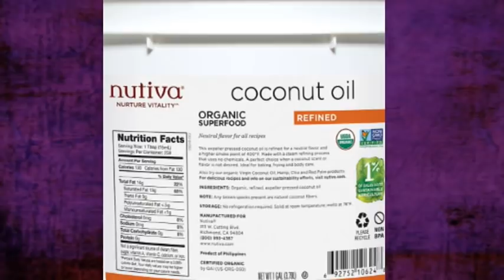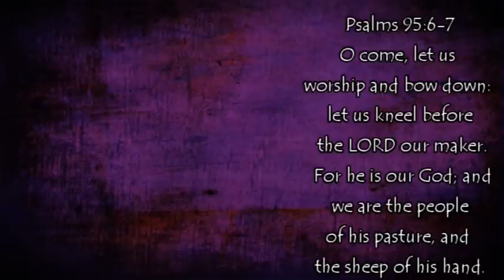Natural Help for High Cholesterol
Mother Earth Products: (Save 10% by going through this link!):
The Homesteader's Natural Chicken Keeping Handbook: